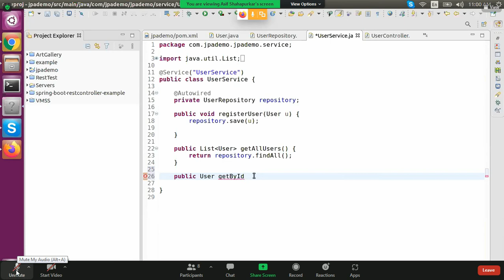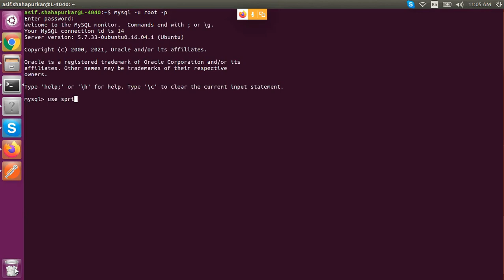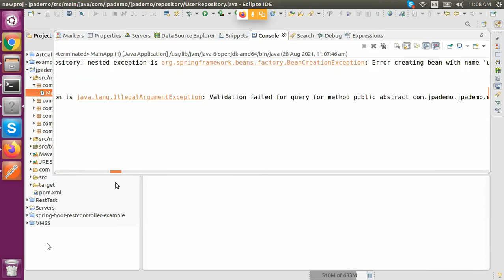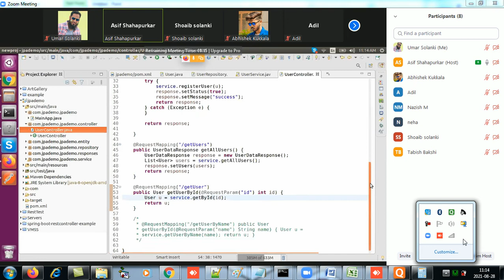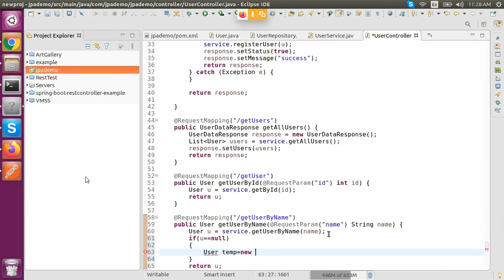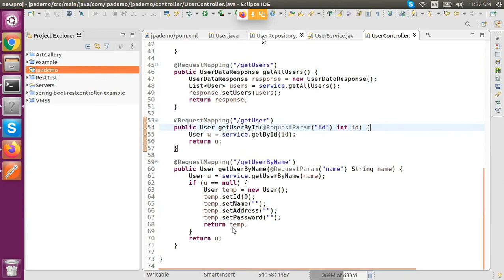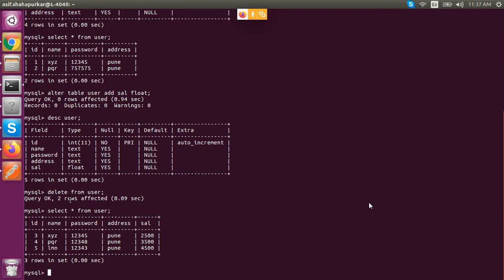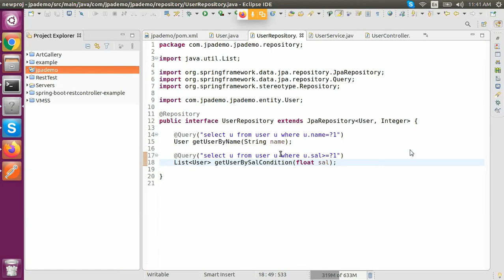Hibernate - (JPA custom queries , filter by ID, name , salary)